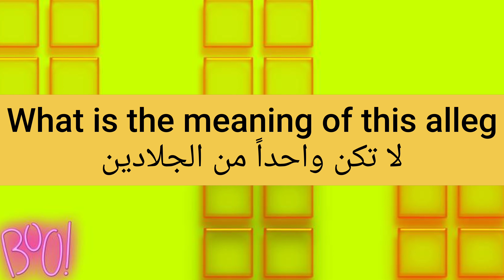ما معنى كلمة hangman